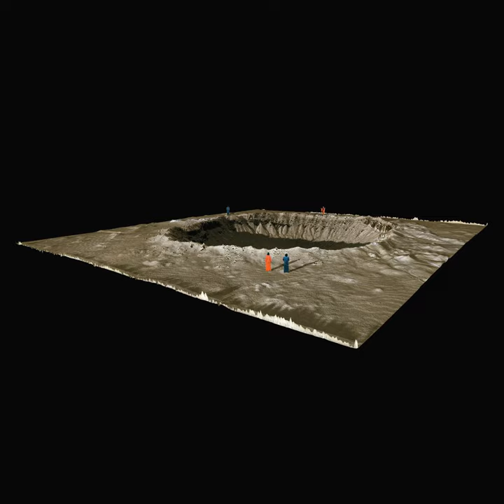Milagro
Milagro · Maria Arnal · Marcel Bagés · David Soler

Clamor

Producer: David Soler